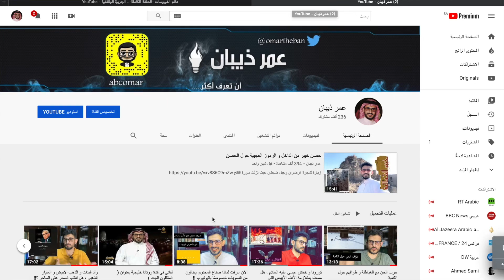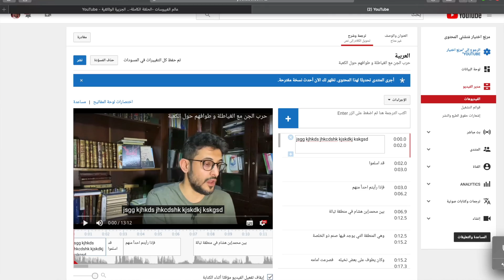المريض رقم صفر لكورونا ، لن تصدق المرض الذي كان مصاب به قبل كورونا؟!!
أسعد الله أوقاتكم إقرأ هذا المقال المهم وهو يتحدث عن المريض رقم صفر

يسعدني ملاحظاتكم و اقتراحاتكم .